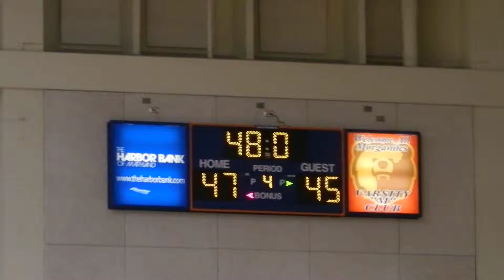Martime/Carver Vo-Tech girls basketball Baltimore City Division 3 finals 2/23/15